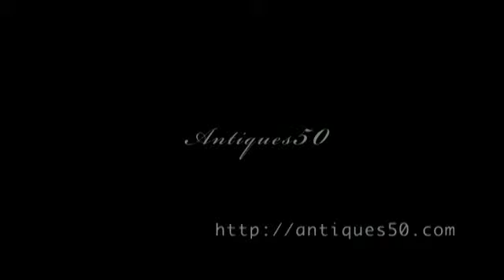欧州アンティーク Antiques50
アンティークとアクセサリーの自宅ショップ「Antiques50」様です。
こちらのWEB動画は株式会社プラスワンが制作いたしました。